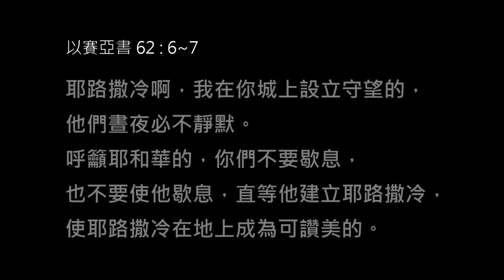不要靜默 (以賽亞書 62:6~7)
不要靜默    (by 我心旋律 / 為榮耀君王預備道路)

不要靜默不要歇息
直等到祂建立 耶路撒冷 (x2)
Yelushalaiyim
在妳城上設立守望的
他們晝夜必不靜默 (x2)

呼籲耶和華的 呼籲耶和華的
你不要歇息
也不要使我的主歇息 (x2)
直等祂建立耶路撒冷
在地上成為可讚美的 (x2)

(Yelushalayim~“耶路撒冷”的希伯文來發音)

聖經舊約 - 以賽亞書 62:6~7

耶路撒冷啊，我在你城上設立守望的，他們晝夜必不靜默。呼籲耶和華的，你們不要歇息，也不要使他歇息，直等他建立耶路撒冷，使耶路撒冷在地上成為可讚美的。